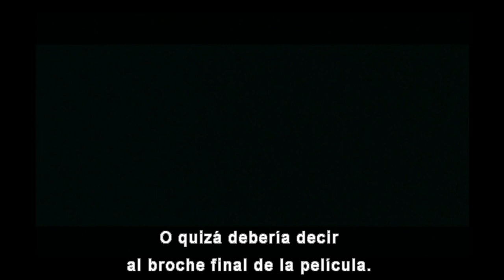La Leyenda del Zorro - Apertura y final alternativos HD (sub.español)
El director Martin Campbell comenta un inicio alternativo, una boda entre Alejandro y Elena y un final alternativo para la película de "La Leyenda del Zorro".

Escena eliminada/Deleted scene.

Película: La Leyenda del Zorro (2005).